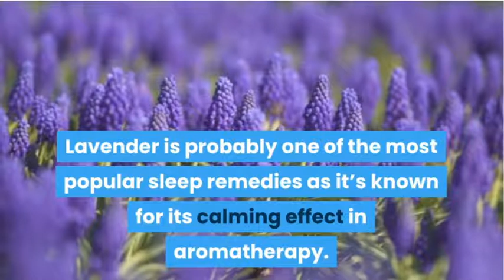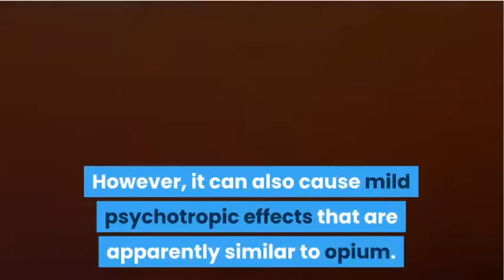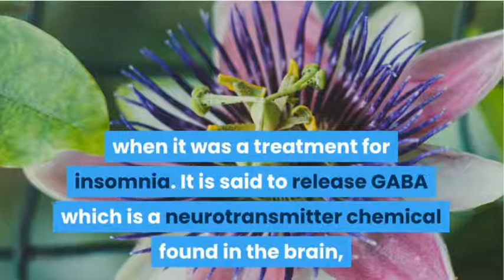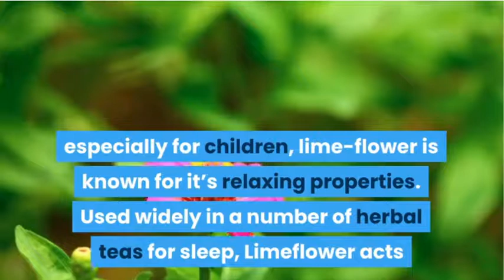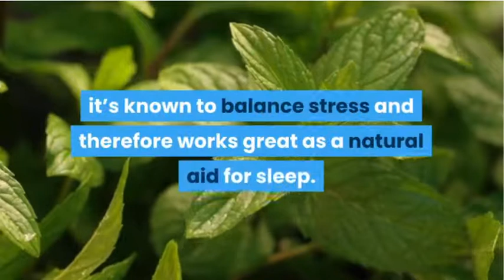Natural Sleep Remedies Around World